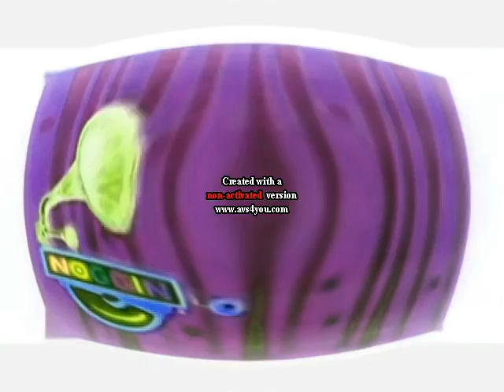I KILLED FRESHING EQUALIZER NOGGIN AND NICK JR LOGO COLLECTION